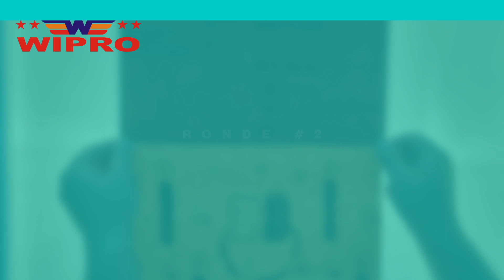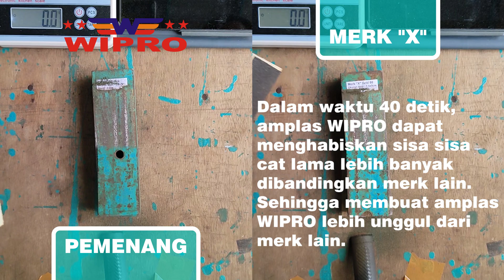MEREK APA NIH YANG BAKAL MENANG ?! ( AMPLAS DUCO GRIT 80 | "WIPRO" VERSUS MEREK "X" )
LINK PEMBELIAN

Bingung cari Amplas yang TAJAM dan AWET? Pakai Amplas dari WIPRO aja!
Mengapa harus menggunakan Amplas WIPRO? Simak video ini!

Ini adalah video perbandingan Amplas Duco milik WIPRO yang ditandingkan dengan merk lain atau sebut saja merk 'X'.
Kedua Amplas yang digunakan bermaterial "SILICONE CARBIDE" yang biasa digunakan untuk kayu, plastik, besi dan material lain yang tujuannya penghilangan cat lama atau karat.
Kedua Amplas yang dibandingan memiliki Grit 80 CC-CW.
dan Kedua Amplas dipakai pada media yang sama (Kayu dan Besi) namun dipotong menjadi 2 dan dilabeli sesuai dengan Amplas yang akan digunakan.

Ingin tau hasilnya? Check this out!
Brand of PT. JATMIKO CIPTA KARYA

Follow akun resmi WIPROSHOP lainnya!

• Jln. Kedungsari 26-28, 60261, Surabaya, Jawa Timur, Indonesia.
• Jln. Raden Saleh 32, 60174, Surabaya, Jawa Timur, Indonesia.
• Jln. Raden Saleh 51A, 60174, Surabaya, Jawa Timur, Indonesia.

Tersedia juga pada Marketplace favorit anda di 🔗
Tokopedia 🟩 [Official Store🟪] Wipro Shop
Shopee 🟧 wiproshop ( shopee.co.id/wiproshop )